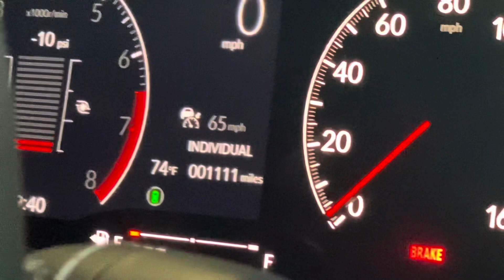z/Round Lake ; Camping Day 1